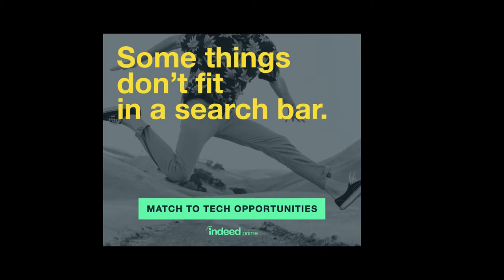E47 - Building Technology that Augments Human Abilities with Amber Case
Episode 47 of the Hacker Noon Podcast: An interview with Amber Case, cyborg anthropologist, user experience designer and MIT Media Lab fellow researcher.

to flip the script on the job search and join now for access to resumé reviews, 1:1 sessions with technical career coaches, personalized work-style assessments and even negotiation tips to help seal the deal.

In this episode Cris Beasley interviews Amber Case, cyborg anthropologist, user experience designer and MIT Media Lab fellow researcher. You get to discover how technology building  that augments our human ability.

“Donna Haraway is the author of "A Cyborg Manifesto". She wrote this idea about non-human allies that you’d have interspecies friendships. And that dogs, animals but also cell phones would be your not human allies. And again we don’t expect dog to act like a human, so why are we expecting AI to act like a human too?”

“ This is non-human. Whatever weird specie it is - that’s cool. It’s fundamentally it’s own thing. But let’s work with this and see what happens.” - Amber Case

P.S. If you dig the new Hacker Noon Podcast, consider giving us a 5 star review on iTunes.
Also check out the top stories from May, the latest stories, and today’s homepage.